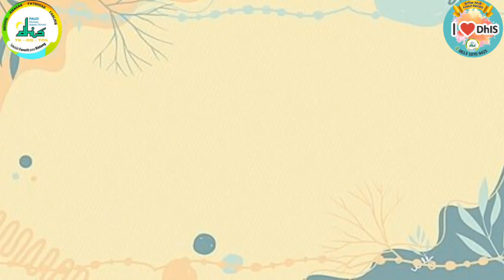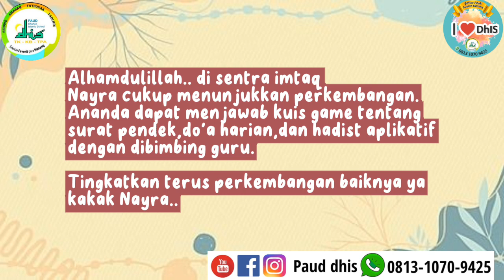NAYRA @Sentra Imtaq - TK B Dhuhaa Islamic School